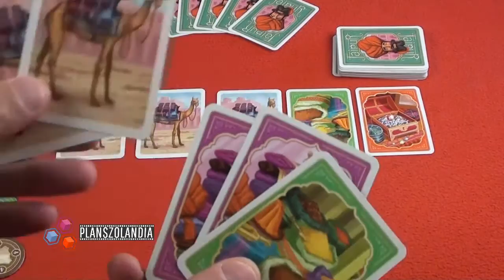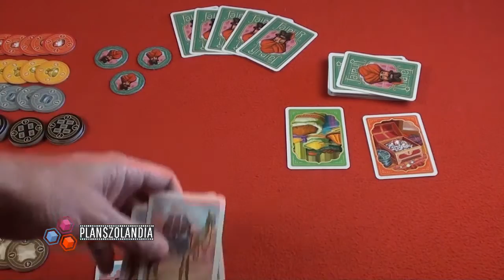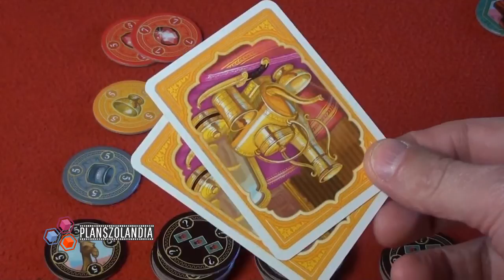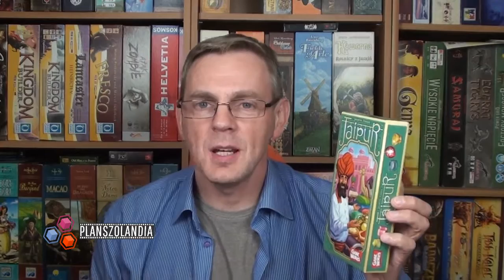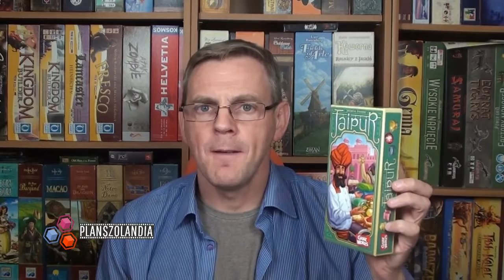Jaipur - zasady i recenzja gry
Zasady i recenzja gry Jaipur